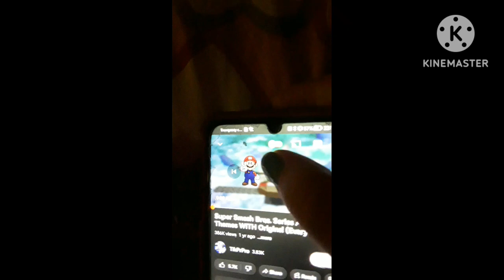Super Smash Bros Mario Victory Theme In A Lower Pitch